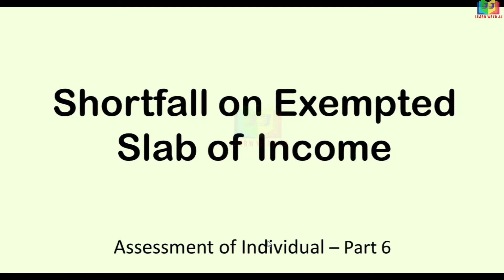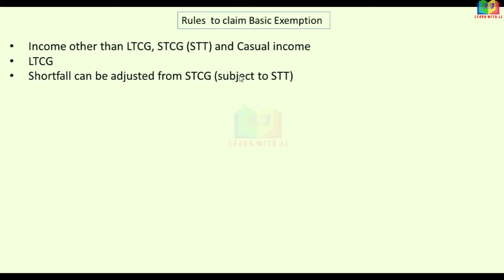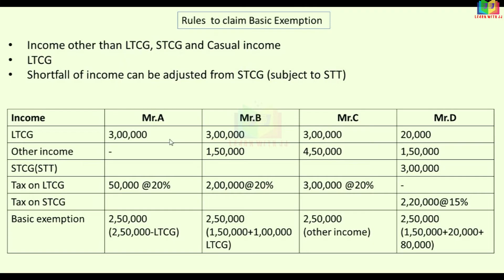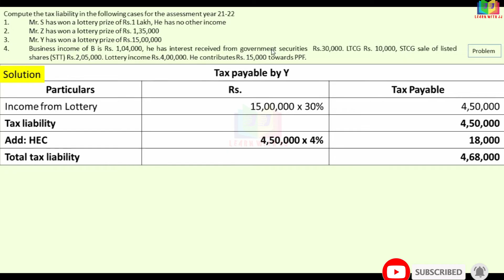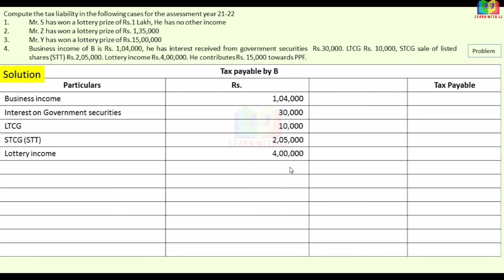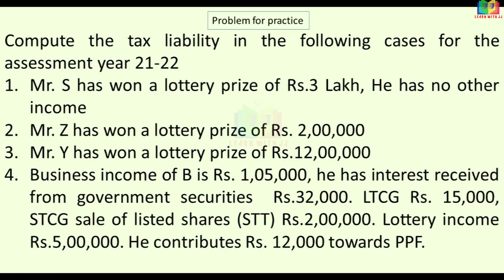Assessment of Individuals | Part 6 in Tamil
Assessment of Individuals
Part 6 in Tamil
shortfallonexempted